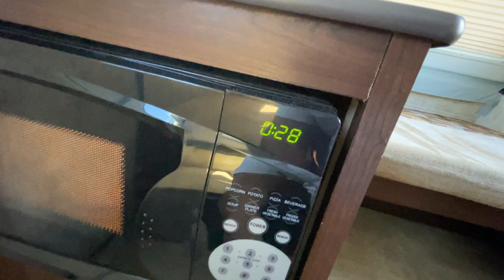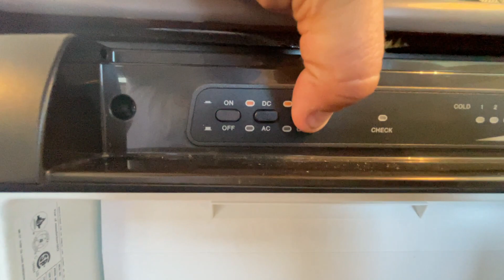2013 Aliner Columbia Folding Trailer with A/C and Portable toilet